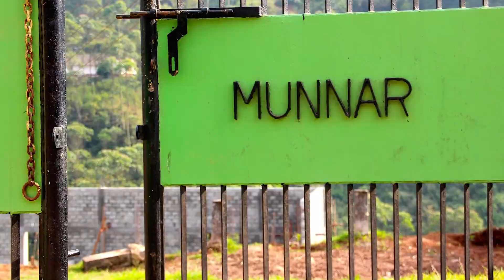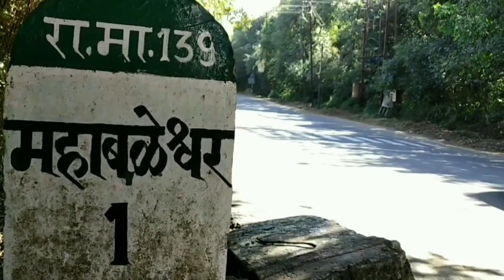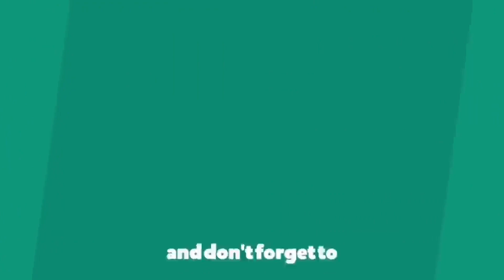भारत के सबसे सुंदर स्थान | India's Top 11 Beautiful Places | Famous Destinations | Jee Bhar Ghumo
Most Famous Destinations in India | India's Most Popular Destinations | Famous Winter Destinations in India | Unique destinations in india | best honeymoon locations in India | best honeymoon destinations in india
Music Courtesy:
JEE BHAR GHUMO: In this video I can explain you that 11 Most Famous Destinations in India. इस वीडियो में मैं आपको बताऊंगा Best Honeymoon Destinations ghumne ki puri jankari, Honeymoon ke liye budget kitna chahiye, Honeymoon tour tips, Honeymoon ka tour plan kaise banaye, Honeymoon me kya activity kare, Honeymoon me kitne din ruke, Honeymoon top tourist places kaun se hai, Honeymoon asan trip, Honeymoon Tour Plan, Honeymoon Tour Budget, Honeymoon Full Travel Guide, Honeymoon travel tips, Honeymoon top tourist places
best honeymoon destinations in winter,
best honeymoon places in winter,
best honeymoon locations in winter,
best winter honeymoon destinations in India,
best winter honeymoon places in India,
best winter honeymoon locations in India,
best honeymoon destinations in winter in india,
best honeymoon destinations in india
winter honeymoon destinations outside india
top honeymoon places in india
snowy honeymoon destinations in india
top 5 places for honeymoon in india
best romantic honeymoon destinations
best places to visit in india in november for honeymoon
budget honeymoon destinations in india
best honeymoon places in india
Top 5 Most Romantic Honeymoon Destinations in India
best honeymoon places in world
unique honeymoon destinations in india